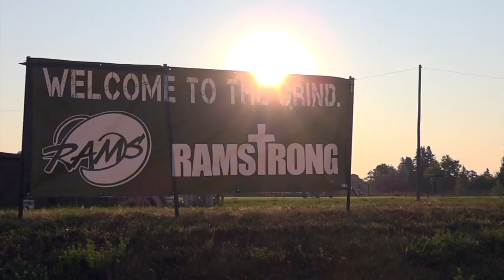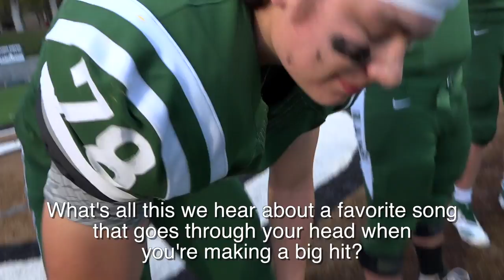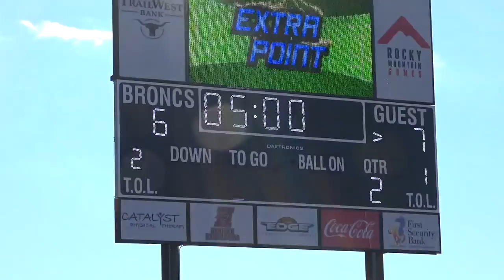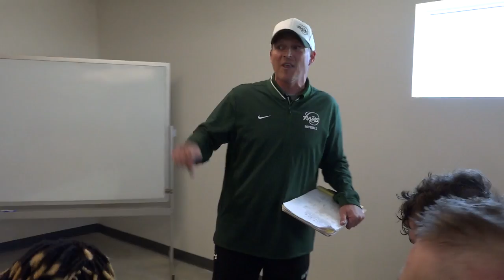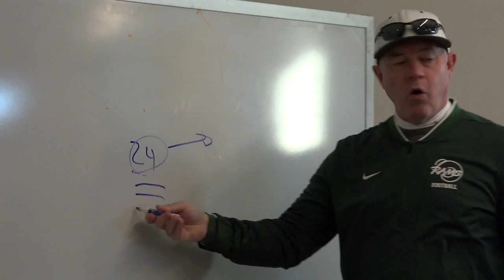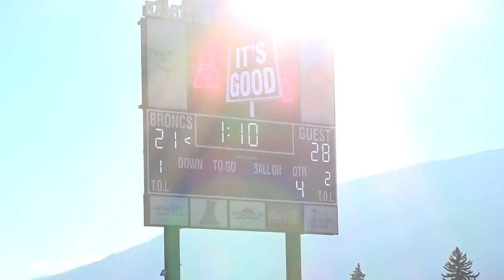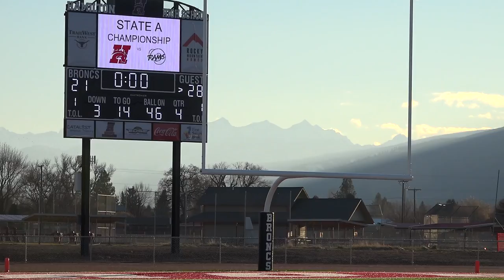STATE CHAMPION Central Rams Football 2018 Highlight Film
Billings Central Catholic High School
Video produced by PinUp Productions of Billings, MT

"God's Gonna Cut You Down"
Johnny Cash

"Rompasso"
Angetenar

"The Payback"
James Brown
(Django Unchained Remix)

"Purple Lamborghini"
Skrillex & Rick Ross (Instrumental)

"I'm Shipping Up To Boston"
(DustZallax Melbourne Remix)
Dropkick Murphys

"Stronger"
(Tim Legend & BaeWolf Remix)
Kanye West & Daft Punk

"The Birth and Death of Day"
Explosions in the Sky

"Nice For What" (DJ Valid Remix)
Drake

"Trophies"
Drake

Brittany Spears

"The A-Team" (Instrumental)
Travis Scott

"Needed Me" (Instrumental)
Rihanna

"XE3"
Mssingno

"Wild for the Night" (Remix)
A$AP Rocky

"Kickstart My Heart" (Remix)
Motley Crue

"I Refuse to Surrender"
Fearless Motivation

NEFFEX

"Till I Collapse" (Remix)
EMINEM

"Drop It"
Aero Chord

"UNCHAINED/The Payback"
2Pac and James Brown
Django Unchained OST

"Congratulations" (Remix)
Post Malone